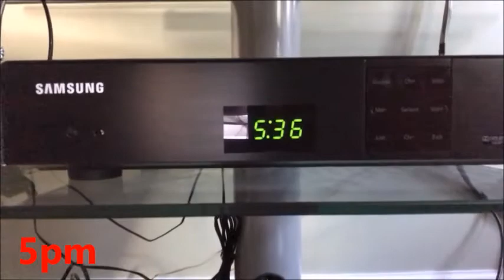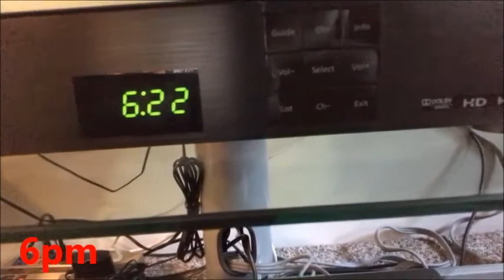Son of Beast takes 24 hour straight up challenge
This video will be me doing my awake challenge for 24 hours. If you think you can beat the hours, give it your best shoot.